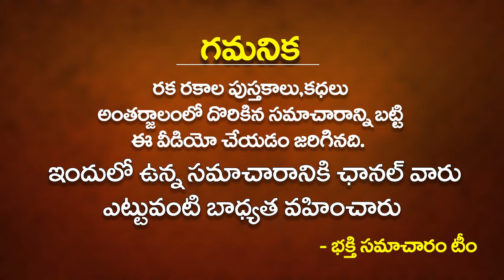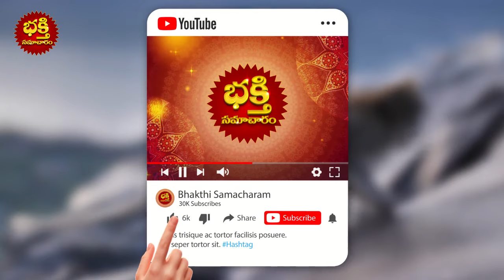కలలో కోతి కనిపిస్తే మీకు అతి త్వరలో జరగబోయేదిఇదే | What Does It Mean When Monkey Comes In Your Dream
కలలో కోతి కనిపిస్తే మీకు అతి త్వరలో జరగబోయేది ఇదే | What Does It Mean When Monkey Comes In Your Dream | కోతి కలలోకి వస్తే ఏం జరుగుతుంది | Bhakthi Samacharam